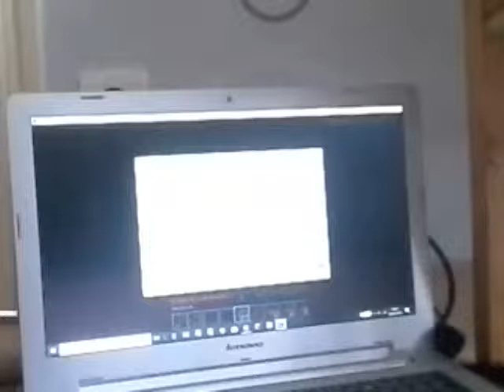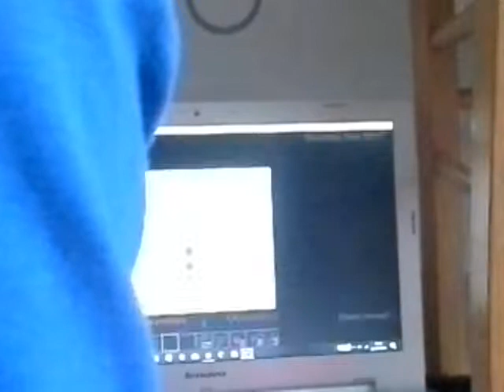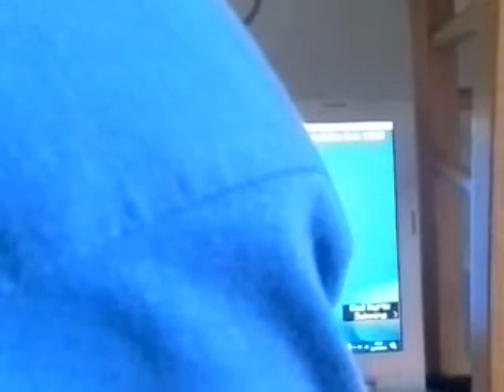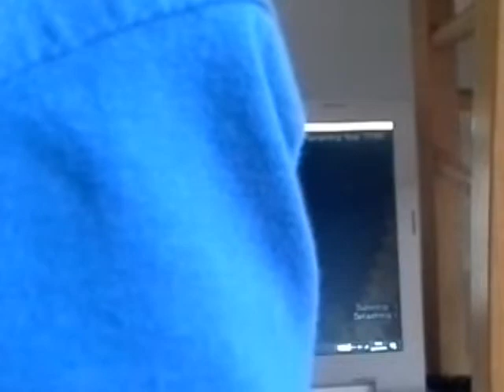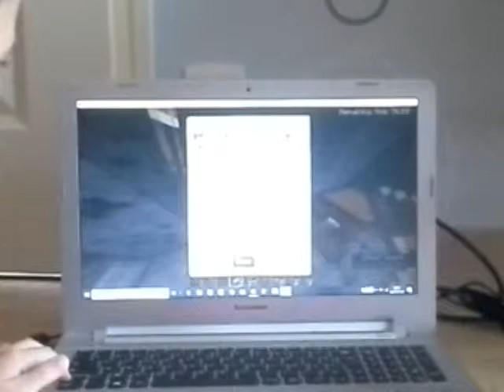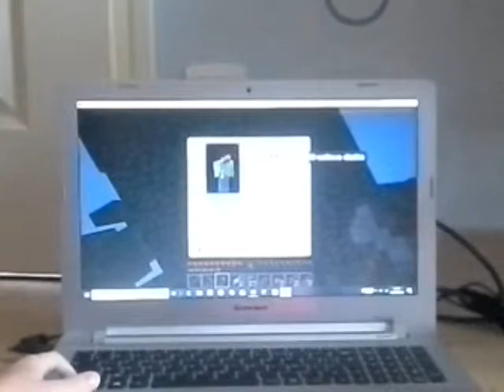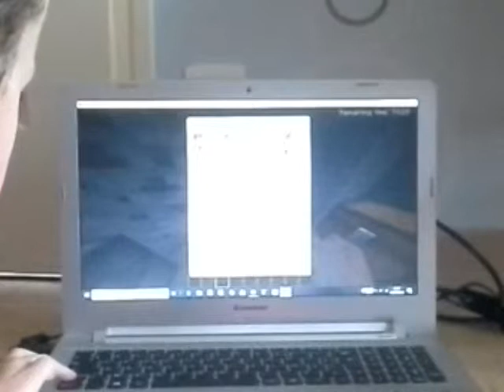PARTI 2 DE L'ÉPISODE 2 DU NAUFRAGÉE"LE ZOMBIE NOYÉ"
M.d.r.c.v a.v a.t